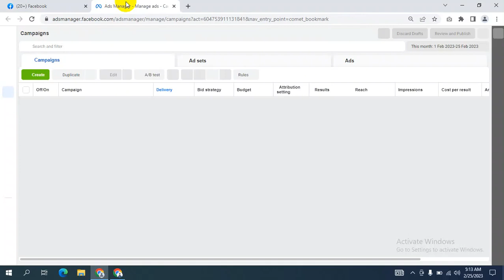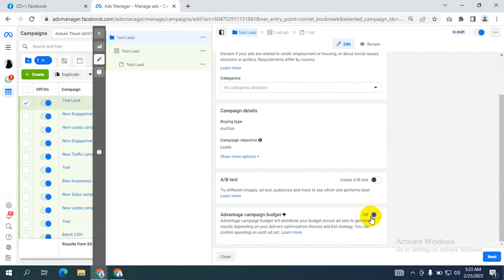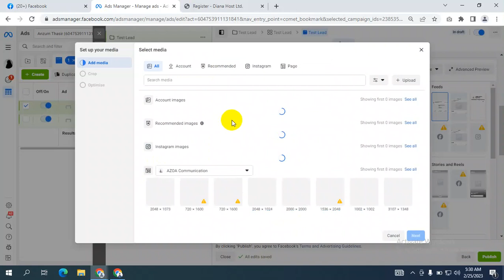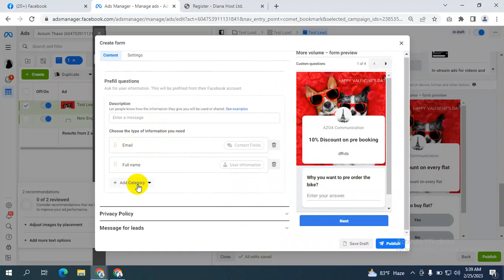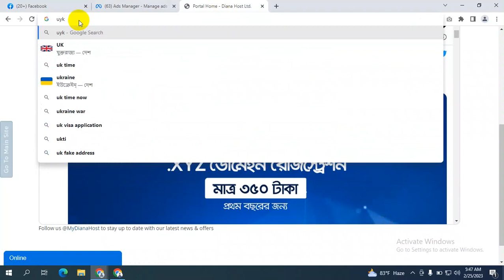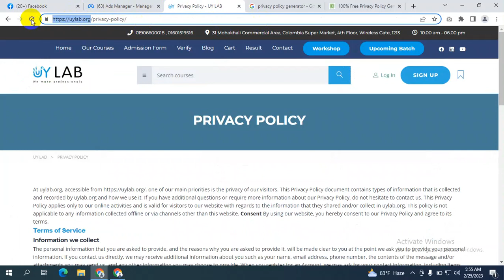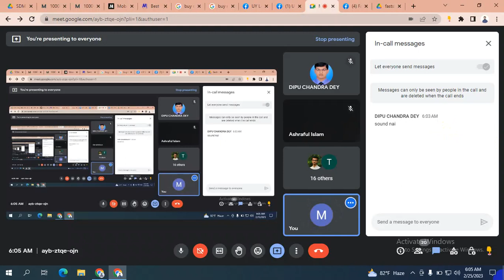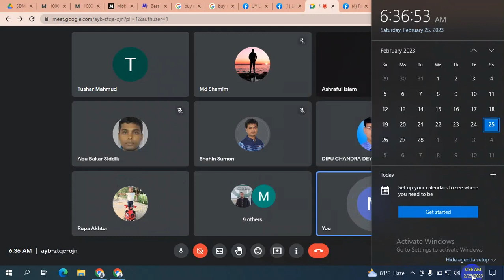digital marketing tutorial for beginners bangla 2023 I digital marketing bangla I Class 25 I digital